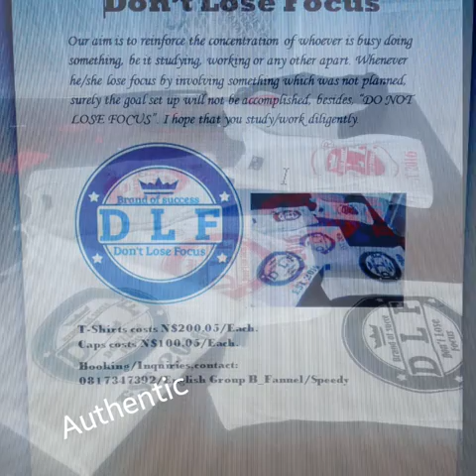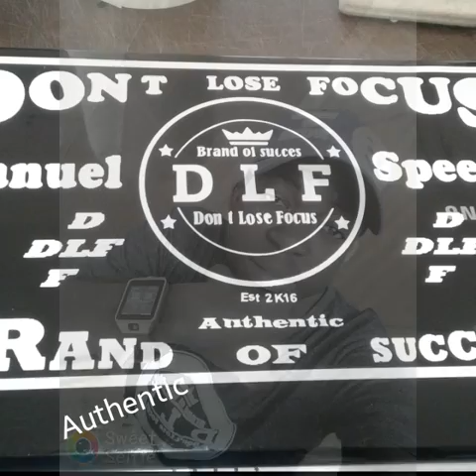Don't Lose focus_Speedy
Authentic Brand of success